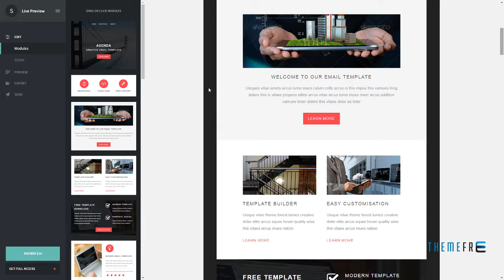Agenda - Responsive email template with stampready builder Ric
ThemeForest Files Included Layered PNG, Layered PSD, HTML Files, PSD

 Columns 4+

 Layout Responsive